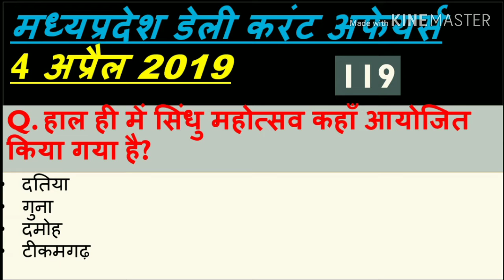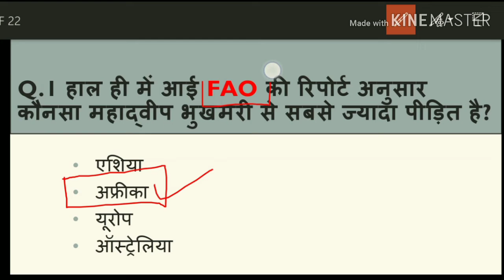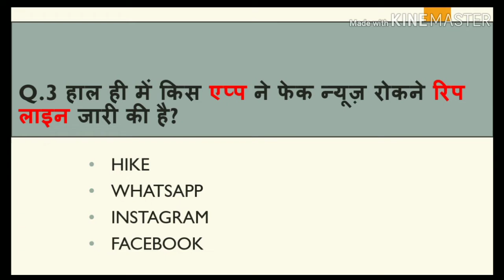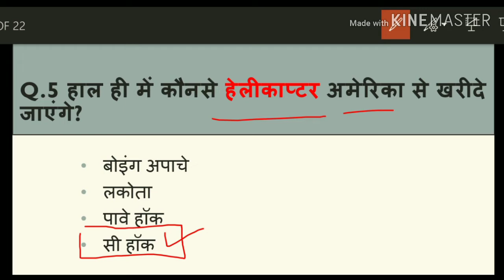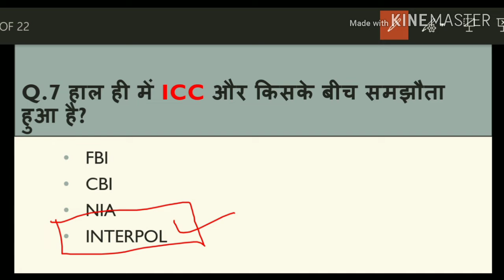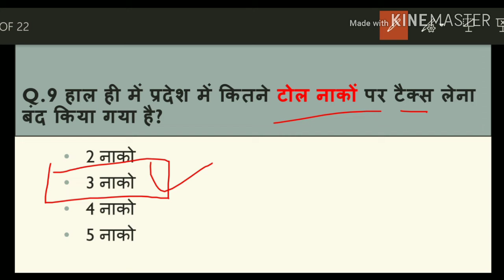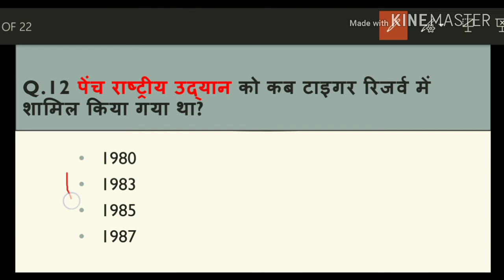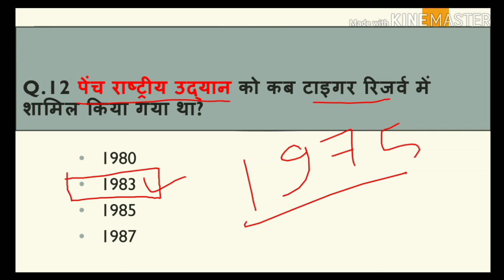Madhya Pradesh : Latest Current Affairs,MP Daily Current Affairs (डेली करंट अफेयर्स)